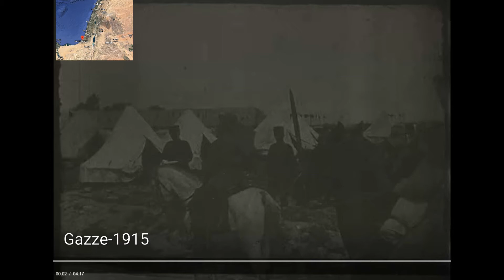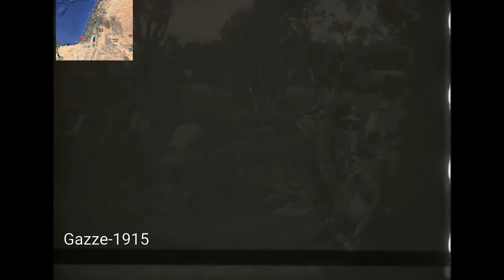Filistin Cephesi 1915 Cemal Paşa, Fuad Bey, İngiliz Hava Saldırısı, Mevlevi Alayı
Gazze 1915, I. Dünya Savaşı Filistin Cephesi
Cemal Paşa
Fuad Bey
Osmanlı Birliklerinin Gazze'de Resmi Geçidi
Mevlevi Alayının Resmi Geçidi
İngiliz Hava Saldırısı
Hava Savunma Bataryası